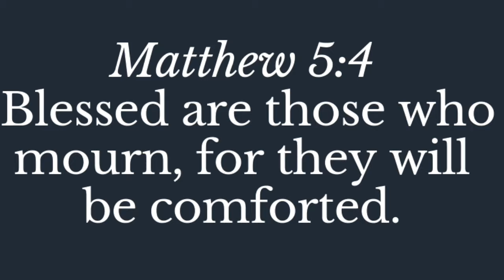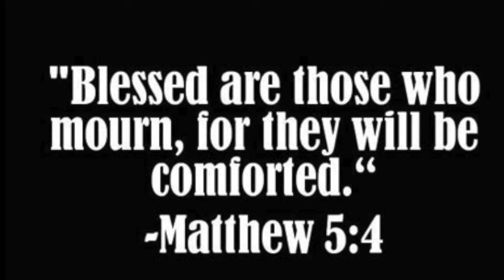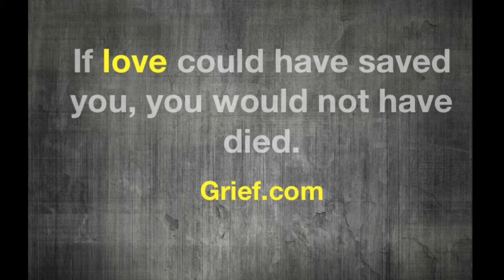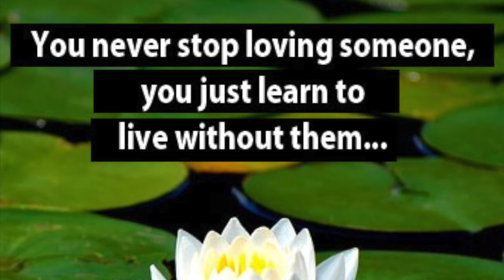TATAY OLIMPIO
Tatay Olimpio from Bula